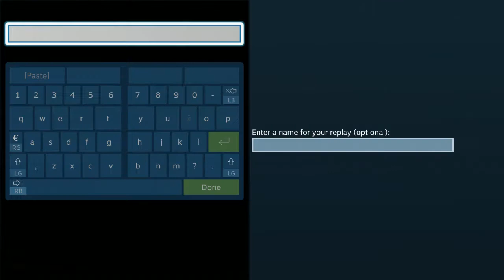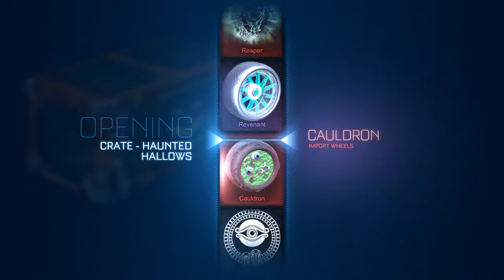Halloween Event Grinding/Where I've been....